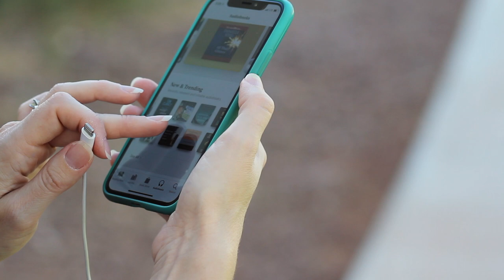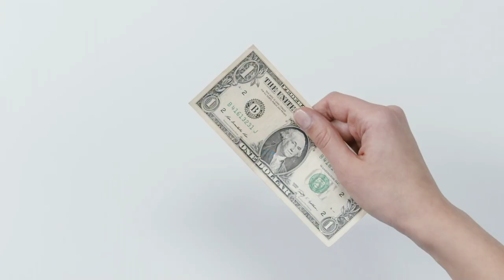11 Resolutions for a Better You Proven by Science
“Good habits make all the difference.” —Aristotle
As we ring in the new year, here are 11 resolutions that can be committed to habit that have been proven in scientific research to make a positive impact on our lives. The studies are linked below with timestamps:

0:00 Intro

0:44 - Exercise

1:16 - Less television.

2:00 - Go outside.

2:31 - Read fiction.

3:04 - Give.

3:31 -  Serve.

4:08 - Buy less stuff and more experiences.

4:38 - Display gratitude.

5:05 - Practice smiling.

5:49 - Stop and just play.

6:23 - Determine to be happy.

7:00 - Outro